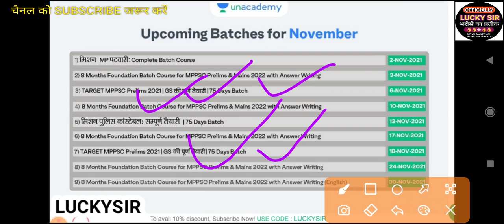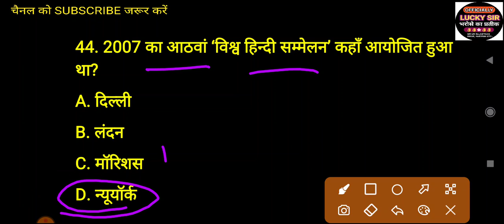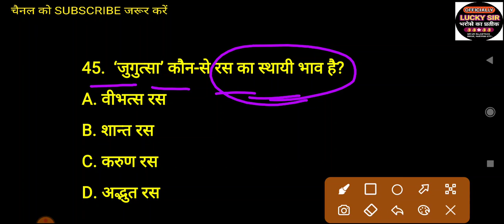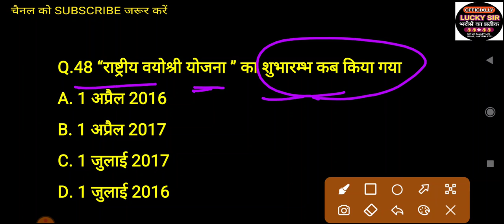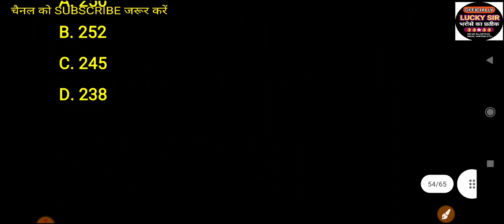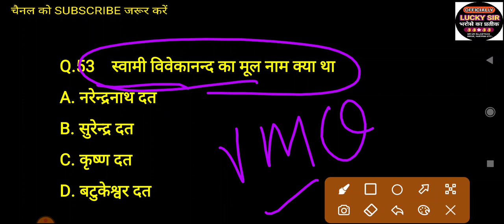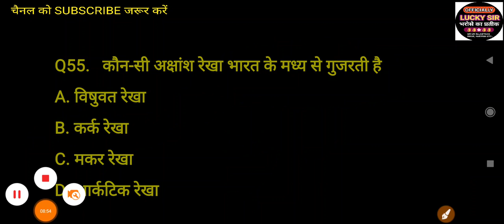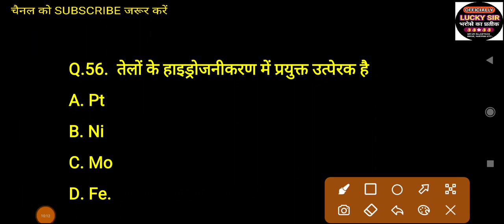Mp GK BEST IMPORTANT QUESTION FOR MP POLICE EXAM 2021 & MP PSC EXAM 2022 peb bhopal mp by LUCKY SIR